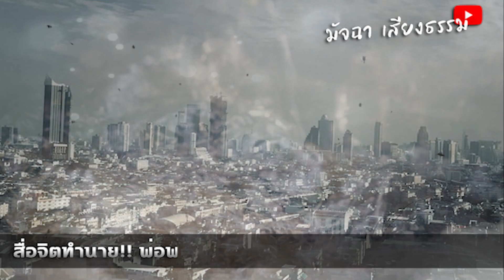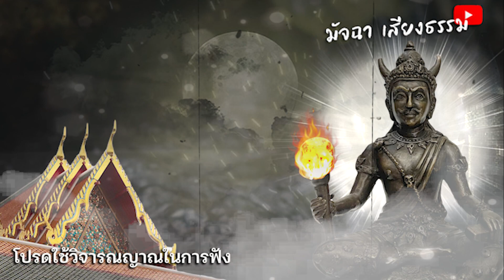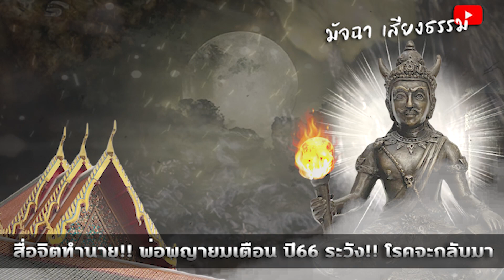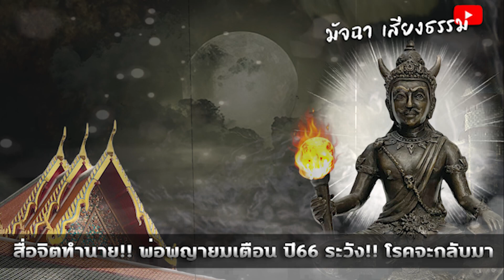สื่อจิตทำนาย!! พ่อพญายมเตือน ดวงเมืองปี66 ระวัง!! โรคจะกลับมา และภัยพิบัติใหญ่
สื่อจิตทำนาย!! พ่อพญายมเตือน ดวงเมืองปี66
ระวัง!! โรคจะกลับมา และภัยพิบัติใหญ่